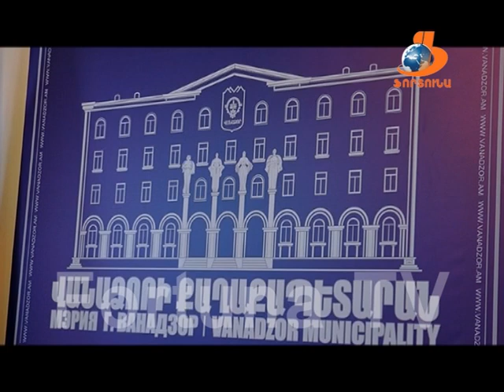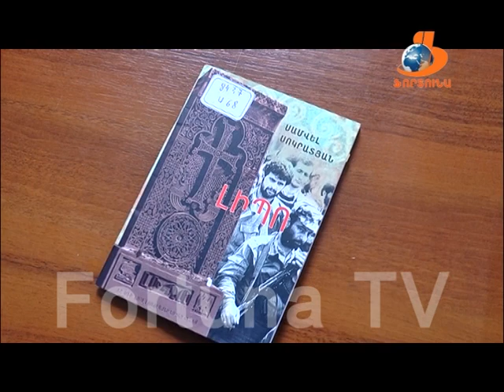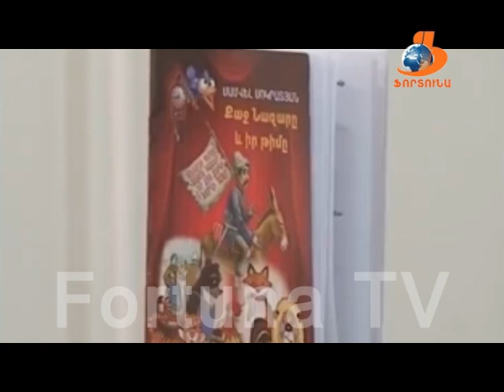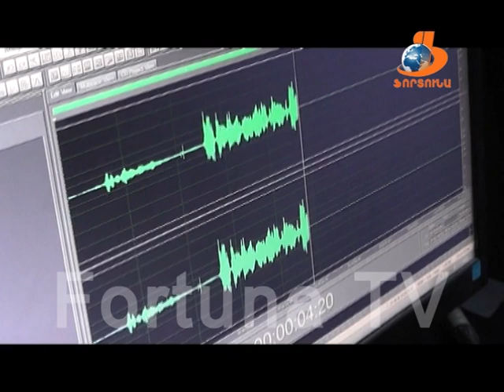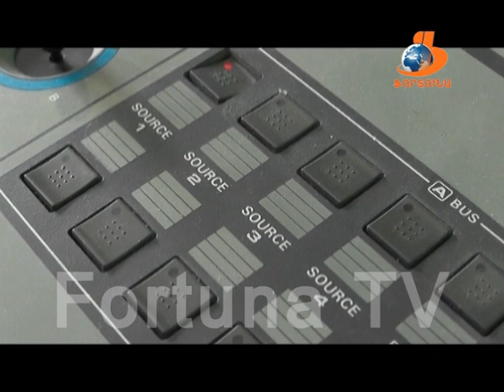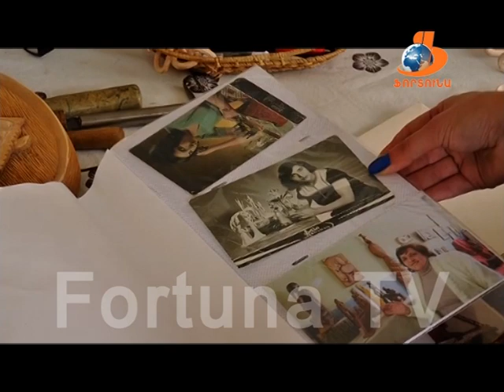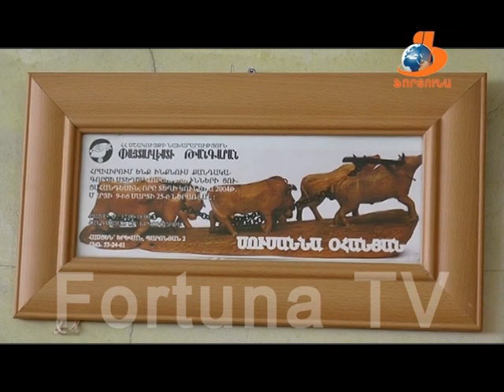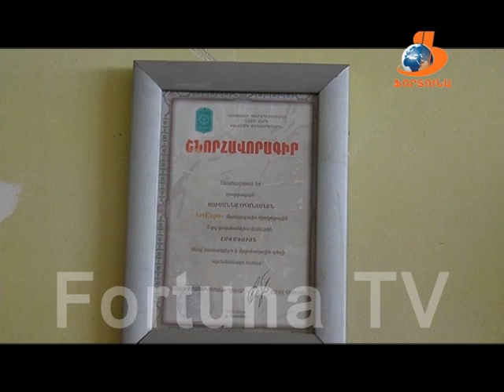Վանաձորյան օրեր Vanadzoryan orer 15 07 2017